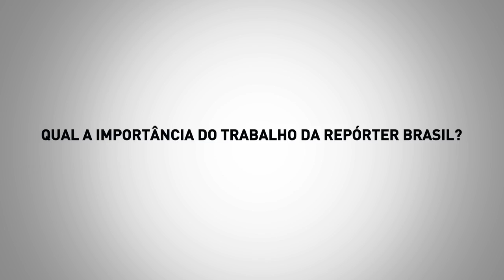Sobre a Repórter Brasil - Silvia Buarque, atriz, Movimento Humanos Direitos (46")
Silvia Buarque, atriz e militante do Movimento Humanos Direitos, conta porque considera o trabalho da Repórter Brasil importante.